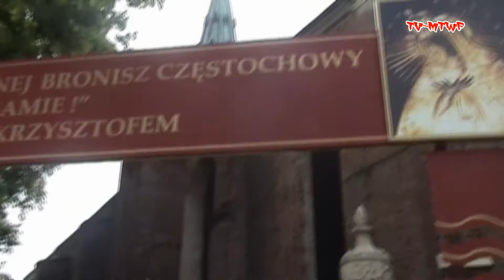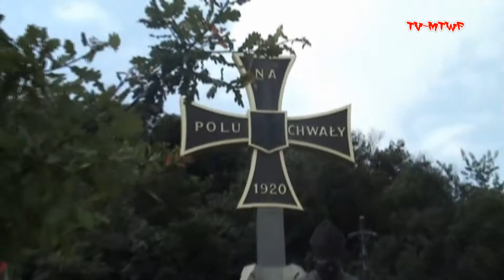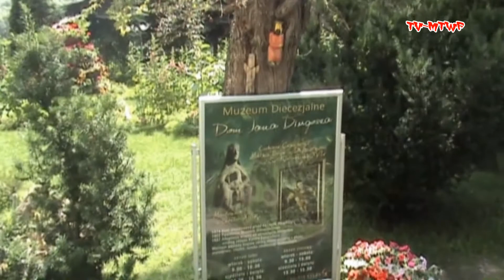Sandomierz- 2009 (Spacer)